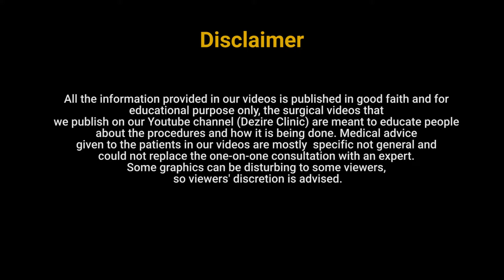Liposuction and Multiple lipoma removal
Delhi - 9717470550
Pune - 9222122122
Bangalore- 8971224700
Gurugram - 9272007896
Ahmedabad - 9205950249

0:00 Liposuction and Multiple lipoma removal